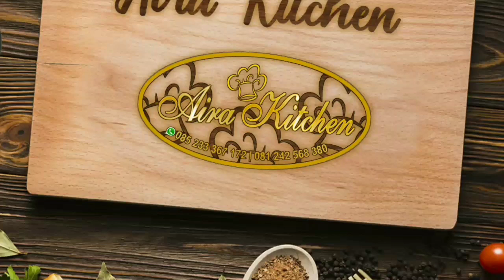RESEP BROWNIES PIZZA UNTUK SEGALA ACARA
Assalamualaikum
Hallo tetap stay tune dichanel Aira Kitchen kali ini akan membuat brownies pizza dengan tambahan baking powdee dan soda kue yuks simak video hingga selesai.

Bahan
100gr terigu
150gr gula
150gr dcc
40cc minyak
50gr butter
35gr cokbuk
2butir telur
1/4sdt garam
1/4sdt soda
1/4sdt baking powder
 Toping
Sesuai selera

Wassalamualaikum wr.wb bye bye sahabat kitchen